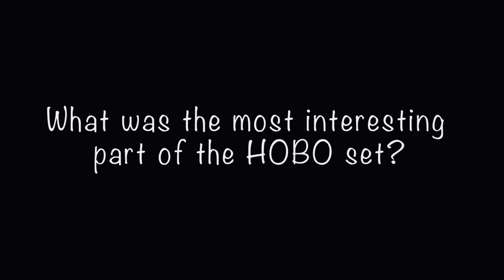HOBO | Meet The Crew (Official EPK)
Take a journey BEHIND THE SCENES with the Unorthodox crew who worked to bring the story of HOBO to life!

Featuring:
N.K. Ngcobo - “Bo”
Linda Kaunda - Colorist
Skyye Ndlovu - Producer
Thabiso “Ceroc” Mjoka - DOP
Nonkululeko Sonjica - “Kisha”
Wanda “Steez” Mzoneli - Editor & VFX Specialist
Liam Cafun - Sound Designer
Lazola Nqandela - Production Stylist
Matthew Oscroft - Writer & Director
Preshie Mthembu - “Thabi”

HOBO premieres at AFDA Durban Experimental Film Festival on 16 June 2023.